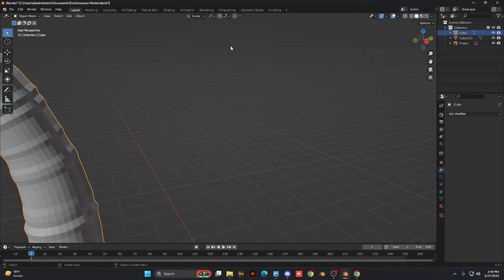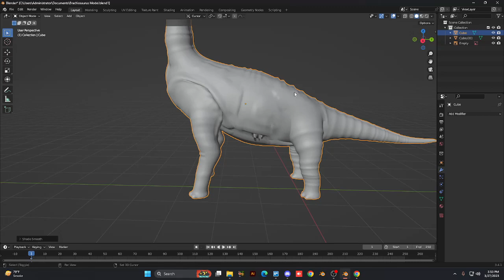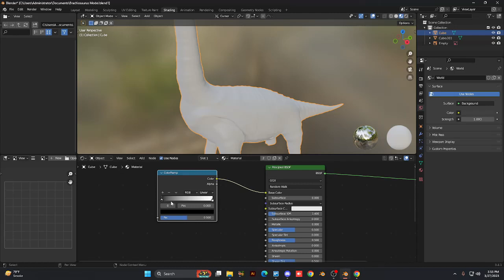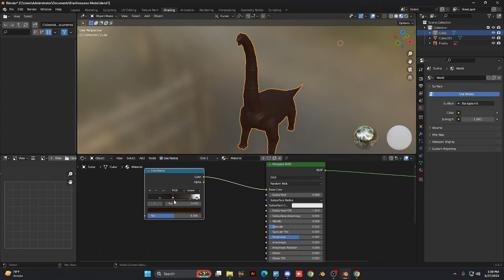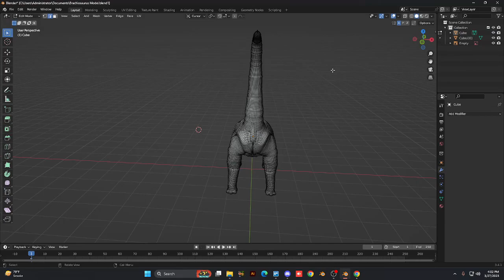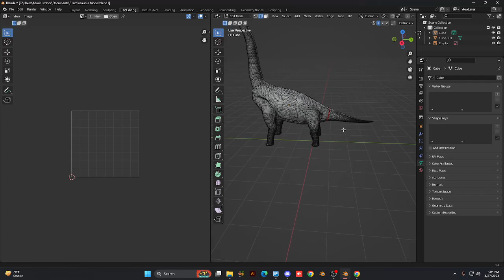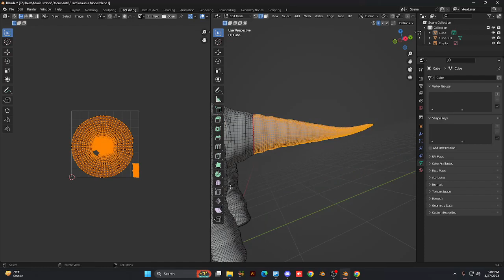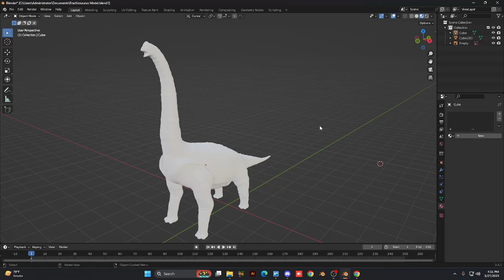Let's make Brachiosaurus Model #3